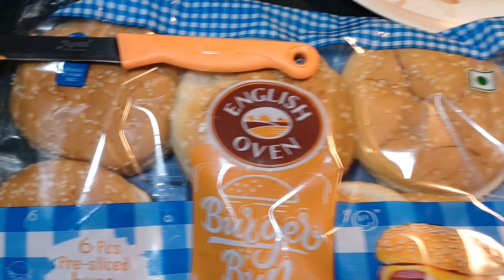Tawa burger recipe | Street food lovers | Street style tawa masala burger recipe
HI...friends.
TODAY we are going to make tawa burger

6 buns
Butter
Tandoori mayonnaise
White mayonnaise
1 capsicum
Garlic chopped
1 onion
1 tomato
2 green chillies
1 teaspoon vada pav chutney
Coriander leaves
Boiled potatoes
Chilli flakes
2 teaspoon  coriander powder
1 teaspoon salt
1 teaspoon red chilli powder 1/2 teaspoon turmeric powder
Cheese slice